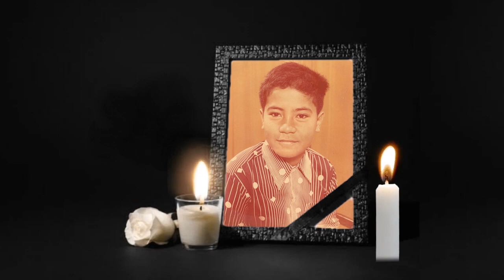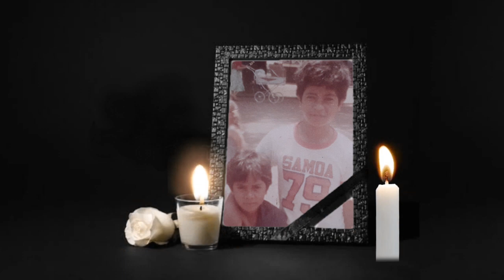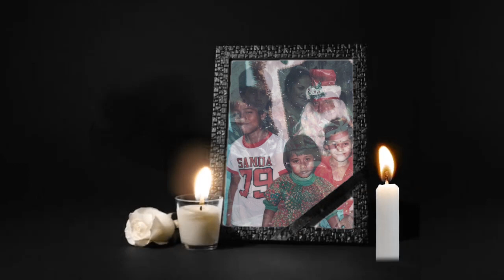Ave Lou Ola by Malua Theological College - Tony Sa'aga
WE DO NOT HAVE RIGHTS TO THE MUSIC